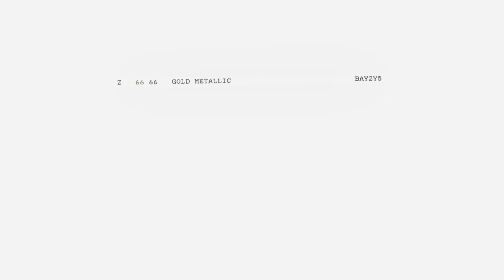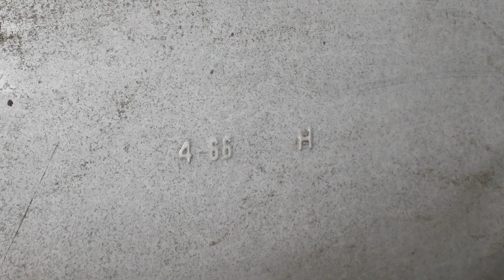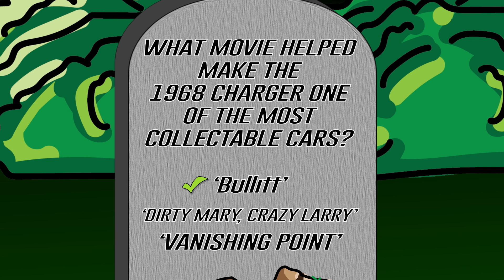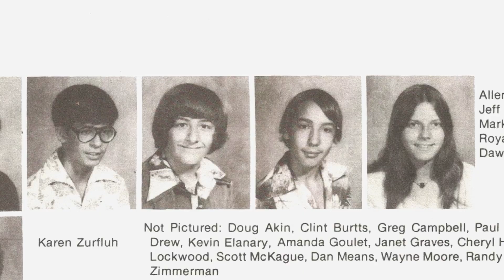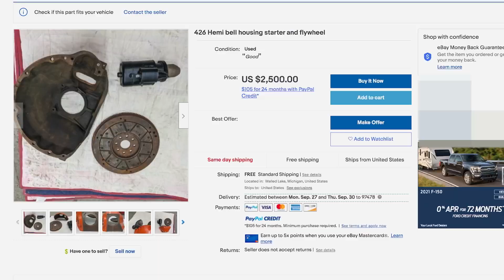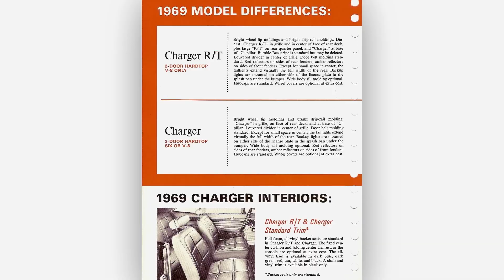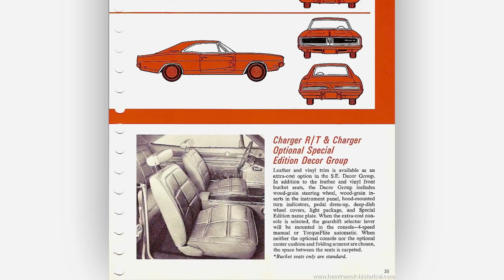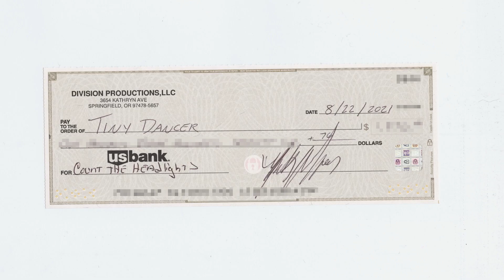1966 HEMI CHARGER 4-SPEED: THE ORIGINAL SUPERCAR!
Mark and Dougie build out the 1966 Hemi for our Charger and Justin works on final assembly of our 1969 Charger R/T Special edition 440 and 4-speed.